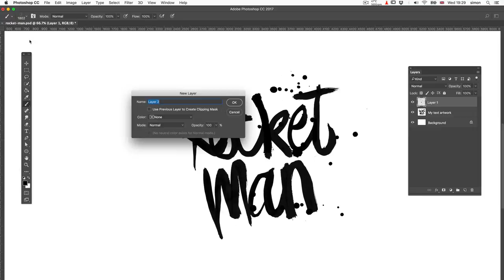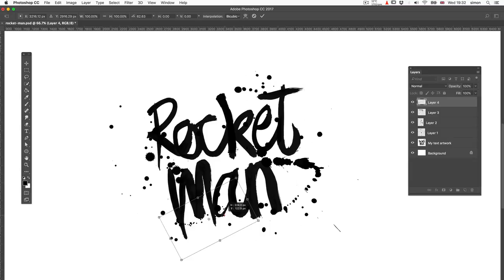Drop it ink drip textures — using brushes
Drop it ink drip textures here I show how to install the brushes and a quick example on how I use them.